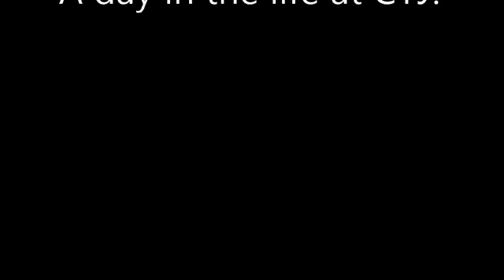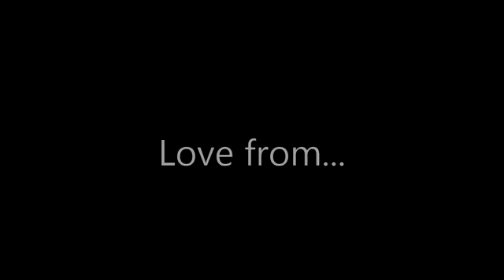Photo Chug Day in the Life Final w music